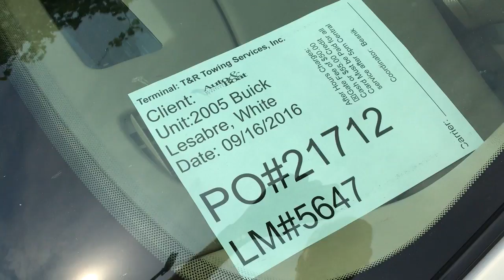PO#21712 ABRS 09 16 2016